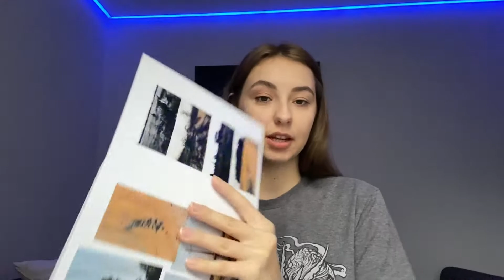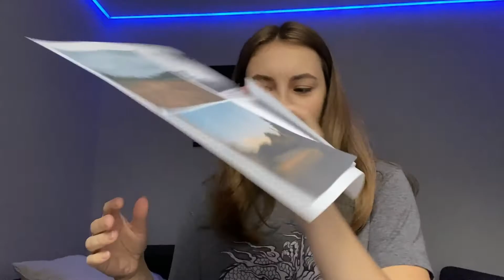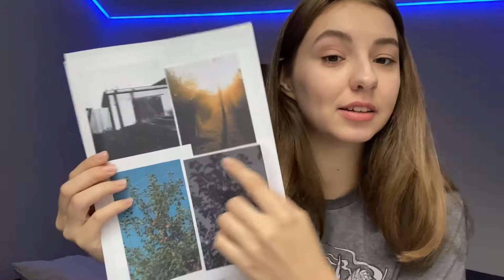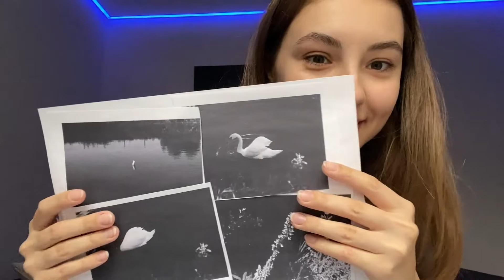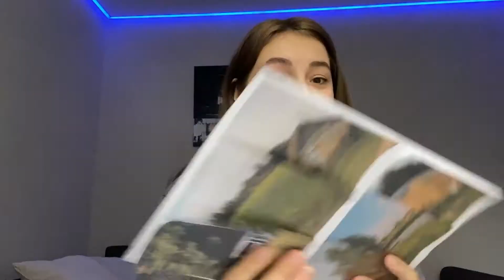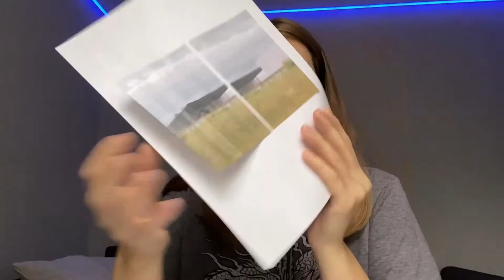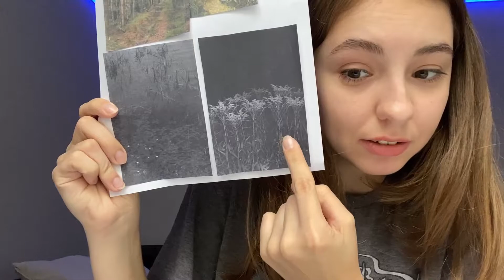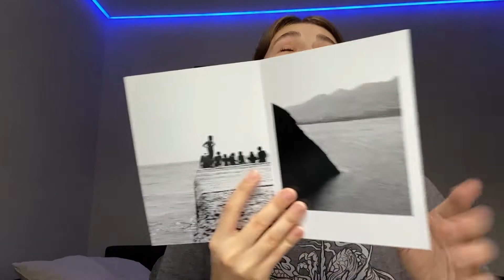моя вторая фотокнига "countryside living"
обзор фотокниги "countryside living": как собирался материал? как сделать фотозин? в чем уникальность моей фотокниги?

00:00 — приветствуем C-L
00:18 — о сборе материала
01:46 — об условиях съёмки
02:28 — о работе с цветом
02:49 — что мне даёт фотография?
03:22 — упражнение для вас
03:55 — изначальная идея C-L
06:00 — обзор книги
06:50 — психология расположения фото
07:48 — рассказываю про расположение фото
09:09 — история фотографии с креслом
10:07 — типичная россия
11:14 — связь элементов
12:30 — смотрите на одно, потом на другое
13:34 — г а р м о н и я
17:34 — как я делала фото на велосипеде
18:10 — интересный приём
19:30 — сканирование на принтере
20:35 — как я изменилась после этих снимков?
23:00 — в чём ценность фотокниги?
23:50 — про покупки нуара
24:30 — пишите в инстаграм для покупки C-L